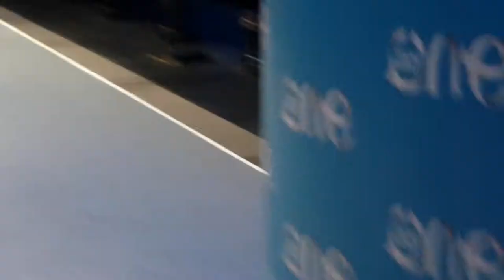Voices of Hope Choir: One Young World Summit 2014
We were delighted our Voices of Hope Choir were invited to sing "Something Inside So Strong" at the One Young World Summit 2014,  October 18th in the Dublin Convention Centre.